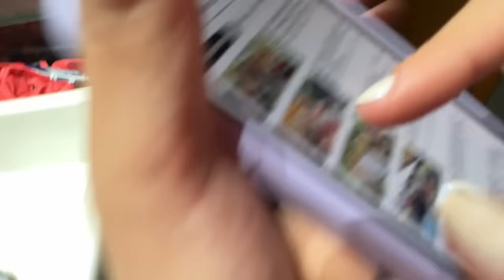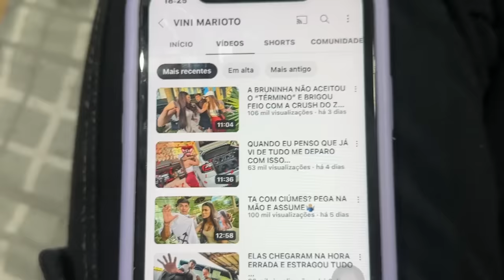VINI… É A FILA ANDA!